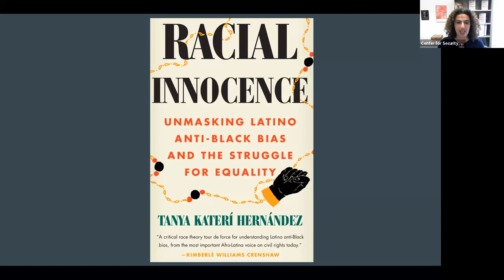Coming to Understand Latino Anti-Black Bias with Professor Tanya Katerí Hernández (4/24/2023)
The author of Racial Innocence: Unmasking Latino Anti-Black Bias and the Struggle for Equality, will discuss the ways in which understanding Latino anti-Black bias is critical for fostering a multiracial democracy.